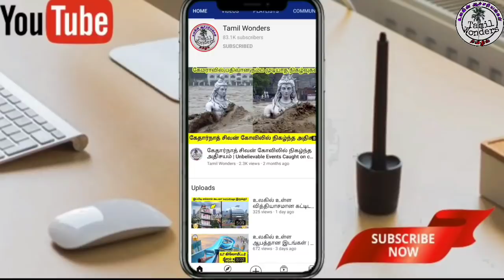கேமராவில் பதிவான படுபயங்கர பாம்பு சம்பவங்கள் | Amazing Snakes | Tamil Wonders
மனிதர்களை கதிகலங்க வைத்த பாம்புகள் | Snake video in tamil | Tamil Wonders

Hello friends welcome back to Tamil Wonders. Snakes live everywhere in the world. If we don't disturb snakes, they will not disturb us. If we see a snake inside our compound, a different kind of fear automatically arise inside us. In this video we're going to see some invasion of snakes. This video will amaze you so let's get it on.

Content creator/Editor/Voice over:
Shiju.s